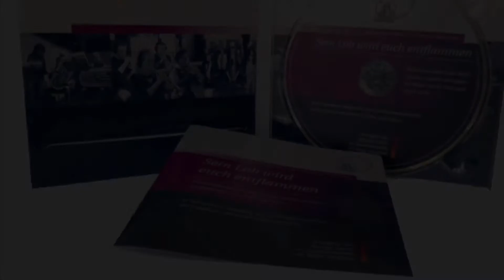Herr, unser Gott, dein Name sei gepriesen - Psalm 8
Psalm 8 – Herr, unser Gott, dein Name sei gepriesen
EG (Stammteil): 160, 271, 309, 392, 462

Straßburg/Genf (1542) Genf (1551)
Alfred Rauhaus (1991)
Michael Schütz (2013)

Bezug von Notenheften und CD mit vollständigen Aufnahmen: Landeskirchenamt der Evangelisch-Reformierten Kirche, Leer

Mitwirkende:
Landesbläserensemble der Ev.-ref. Kirche, Jan-Olaf Rodt (Gitarre), capella cantorum Nordhorn (Chorgesang), Kinderchor der Ev.-ref. Kirchengemeinde Neuenhaus (Kinderchorgesang), Friedrich Behmenburg, Jessica Duhn und Malte Vogel (Band Hope Solo), Marieke Nerlinger, Annika Wolberink, Imke und Miriam Voshaar (Solostimmen aus Kinderchor), Ingo Brookmann

Herausgeberin:
Evangelisch-reformierte Kirche

Idee, Konzept und Gesamtleitung:
Landesposaunenwartin Helga Hoogland

Komponist:
Michael Schütz

Mixarrangements und Aufnahme:
Recorded, mixed and mastered by Jörg Seemann at Noiseless Studio 2015